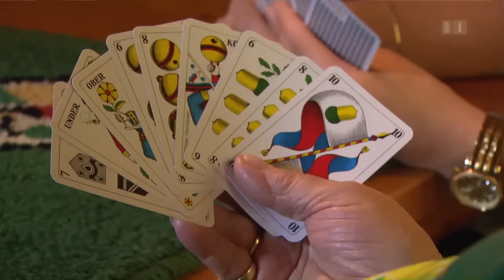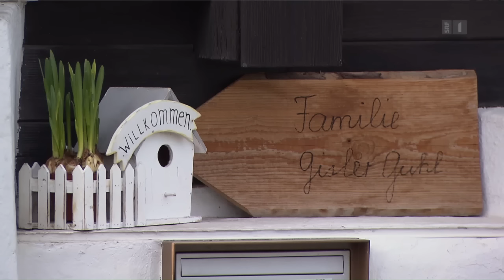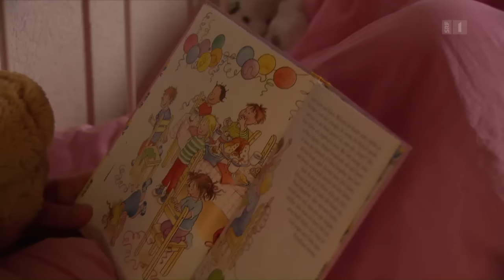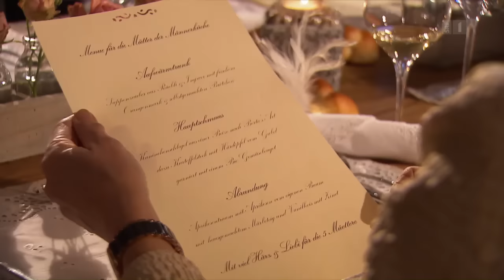Rolf Gisler - SRF bi de Lüt - Männerküche vom 22. April 2016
Der zweite Koch, der sich mächtig ins Zeug legt, ist Rolf Gisler aus Neuheim (ZG).

Das Kochen ist für den 56-jährigen Sozialarbeiter ein kreativer Ausgleich zu seinem Beruf. Rolf hat ursprünglich Bäcker-Konditor gelernt und oft kann er beim Kochen von seiner ersten Ausbildung profitieren.

Bei schwierigen kulinarischen Fragen zieht er seine Geheimwaffe zu Rate – seine Mutter Berta. Sie kocht mit Leib und Seele und berät ihren Sohn mit viel Leidenschaft. Die beiden sind sich allerdings nicht ganz einig, wenn es um die Zubereitung von Rolfs Hauptgang geht. Die Beize für den Chüngel würde Berta am liebsten so machen, wie sie es immer gemacht hat. Doch Rolf setzt sich durch und bereitet den Hauptgang ein bisschen anders zu, als seine Mutter ihm vorschlägt.

Rolfs grösste Fans sind seine zwei kleinen Kinder. Sie schätzen die Kochkünste ihres Vaters und essen alles, was er ihnen auftischt. Ob Rolf die Mütter seiner Konkurrenten mit Hilfe von Bertas bewährten Rezepten und seiner eigenen Umsetzung ebenfalls überzeugen kann, wird sich zeigen.